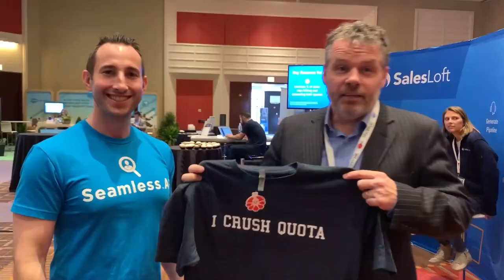"$1M in 1 YEAR!" | Eric Wheeler, Verity IT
WELCOME TO SEVEN-FIGURE SEAMLESS SUCCESS STORIES!

In these episodes, Founder and CEO of Seamless.AI; Brandon Bornancin sits down with his customers, whose lives have changed through the power of Seamless and the leads it generates. Subjects include life before and after Seamless, and the stories leading up to their life-changing decision.

Every guest interviewing on these episodes has generated over $100,000 or $1,000,000 in sales with Seamless.AI, and is part of our exclusive President's Club Award!

To learn more about the President's Club Awards, and how to see if you are eligible to win one, FILL OUT THE APPLICATION